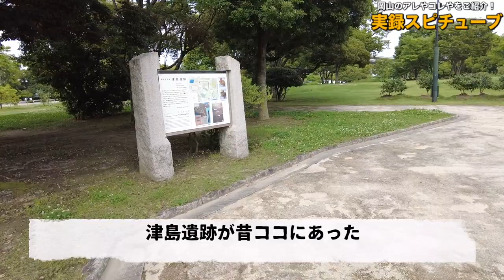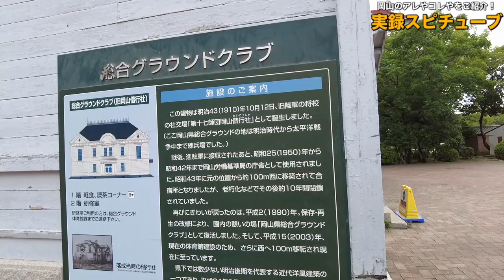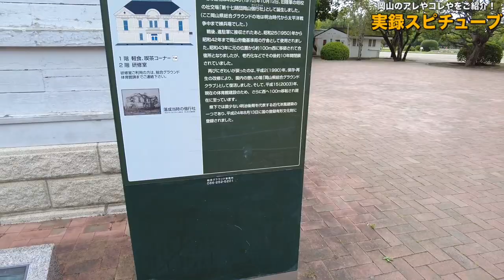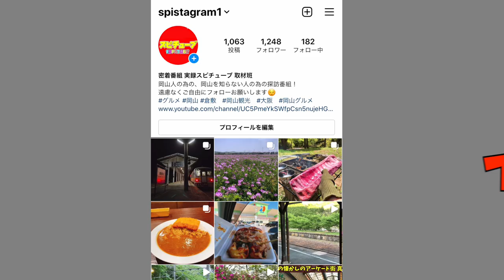岡山大学の中に軍事施設があるらしい！爆破訓練場や刑務所みたいな塀！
再生リスト